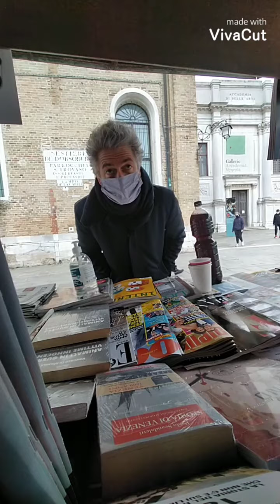in edicola 117. nuovamente in zona rossa